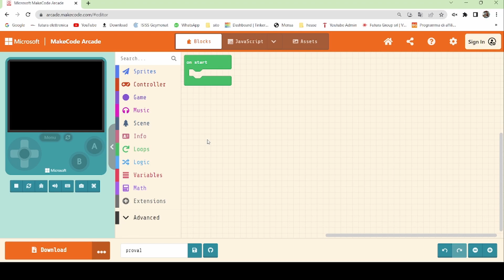Provo dei nuovi giochi STEM di Elecfreaks! || Video divertente, giuro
Ragazzi ma quanto sono belli?!

➡️Codice 'greta3d' per il 10% sui gioielli fatti con la stampa 3D

➡️Filamenti PETG: amzn.to/2ZnG0A5

0:00 Intro
0:33 Unboxing
1:15 Smart Cutebot
3:51 Smart AI Lens
4:41 Retro arcade

*Gifted